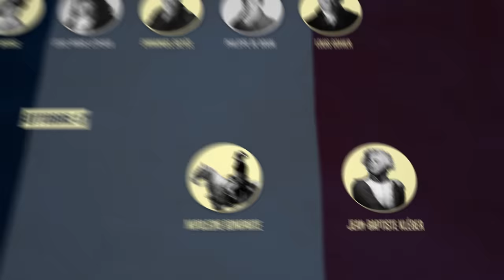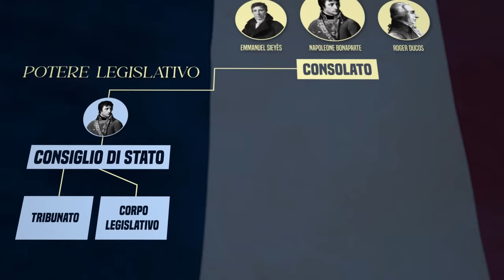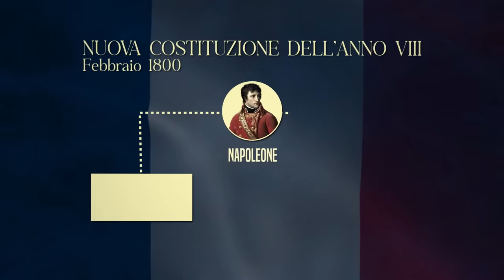NAPOLEONE in EGITTO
Ora che l’Austria è fuori dai giochi rimane un solo nemico da sottomettere, un ultimo avversario della Rivoluzione: la Gran Bretagna. Per affrontare gli inglesi però c’è un problema grande quanto la Manica: la marina britannica controlla i mari, tutti, e non avrebbe mai permesso un’invasione sul proprio territorio. Il Direttorio allora ha un’idea: se non si può invadere direttamente la Gran Bretagna, allora la si colpirà nei suoi vasti domini coloniali. L’Egitto, guidato dagli ex schiavi mamelucchi, è un buon obiettivo: è in buoni rapporti con la corona inglese e da Suez passano carovane vitali per il commercio con l’India britannica. La scelta del generale a guida della campagna egiziana ricade su Napoleone, per tre motivi: primo, è il migliore a disposizione dell’esercito francese, al comando dell’Armata d’Inghilterra, un esercito preparato per un’invasione delle isole britanniche; secondo, è lo stesso Napoleone a consigliare il Direttorio di non invadere l’Inghilterra ma di puntare alle piramidi; terzo, spedire Bonaparte in Egitto allontana una presenza che si sta facendo ogni giorno sempre più scomoda. Nel maggio del 1798 a Tolone è tutto pronto: 350 navi con quasi 30 mila uomini salpano verso l’antica patria dei faraoni e, dopo aver strappato Malta ai Cavalieri di San Giovanni, arrivano alle foci del Nilo. La vittoria francese nella battaglia delle piramidi è schiacciante: i mamelucchi sono mandati in rotta e il Cairo, con tutto il Basso Egitto, cade. Dopo 700 anni finisce il dominio mamelucco delle terre del Nilo. Il primo agosto la flotta britannica guidata dall’ammiraglio Horatio Nelson si presenta nella baia di Abukir: la flotta francese è distrutta. La base logistica dell’intera operazione è persa, Napoleone non può più ricevere rifornimenti ed è bloccato in Egitto: ma non è tutto, la Gran Bretagna ha un’altra sorpresa per i francesi. Approfittando della situazione, il governo inglese ha organizzato una nuova coalizione antifrancese, la seconda. Questa coalizione comprende: Impero Ottomano, Austria, Russia, Regno di Napoli e ovviamente la Gran Bretagna. Di colpo si aprono nuovi fronti in tutta Europa. Capendo che in Egitto avrebbe solo perso altro tempo, Napoleone decide di lasciare il comando al maresciallo Kléber per tornare in Francia: il 16 ottobre 1799 Napoleone riappare a Parigi. Nella confusione il generale Gioacchino Murat fa sgomberare l’assemblea con la forza mentre il fratello di Napoleone, Luciano, come presidente del consiglio dei Cinquecento organizza un voto lampo per creare un governo provvisorio guidato da Napoleone: il consolato. Il potere esecutivo passa a tre consoli: Bonaparte, come primo console, ha il potere di nomina dei ministri, ambasciatori e giudici, affiancato da Sieyès e Roger Ducos. Il potere legislativo viene dato al primo console e a un Consiglio di Stato da lui nominato. Sotto di loro ci sono tre organi: Tribunato, Corpo Legislativo e Senato conservatore non eletti ma nominati dai consoli da liste dell’alta borghesia.

00:00 - La Campagna d'Egitto di Napoleone
01:50 - Battaglia delle Piramidi e del Nilo
02:55 - Seconda Coalizione Antifrancese: Suvorov in Italia
03:45 - Archeologi in Egitto: la Stele di Rosetta
04:31 - Crisi del Direttorio e Colpo di Stato
05:44 - Napoleone Primo Console

STARRING: Francesco Furesi, Pietro Iacopo Benzi
DIREZIONE ARTISTICA: Francesco Furesi
SCENEGGIATURA: Pietro Iacopo Benzi, Francesco Furesi
CONTENUTI STORICI: Pietro Iacopo Benzi
FOTOGRAFIA: Mattia Rossetti
AUDIO PRESA DIRETTA: Edoardo Conti
MONTAGGIO: Francesco Furesi, Edoardo Conti
MOTION DESIGN: Francesco Furesi, Mattia Rossetti, Lauryn Stella
SOUND DESIGN & MIX: Andrea Romani
PRODUZIONE: Caterina Scalfi
SOCIAL MEDIA MANAGER: Fulvio Matera